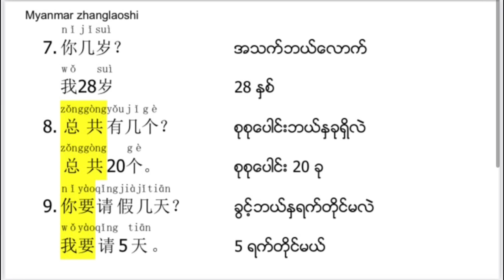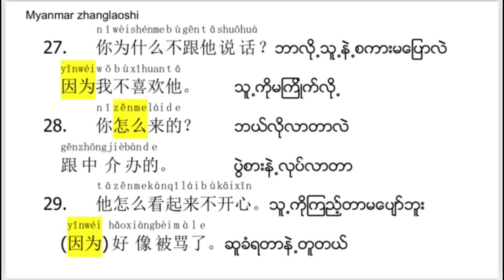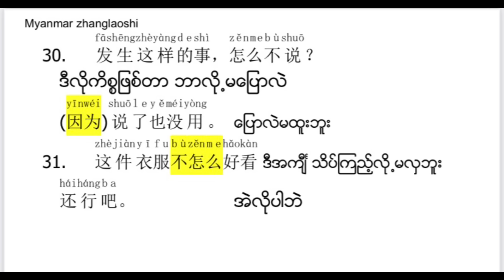အပြောအားနည်းရင် အမေးအဖြေ ဘယ်လိုကျင့်ရမလဲwhat/who/when/why/how how to anwer with chinese